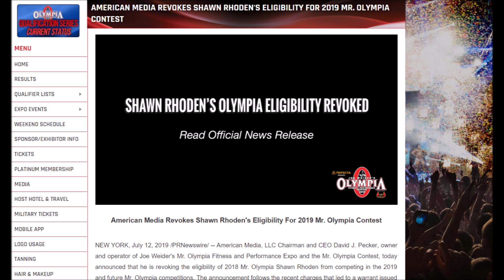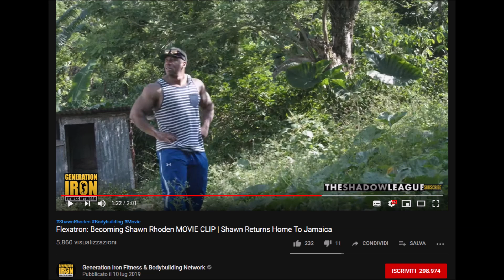Shawn Rhoden bannato a vita dal Mister Olympia